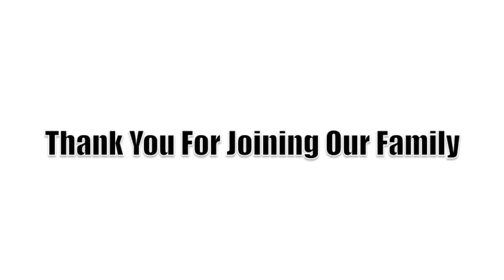The Love of Christ Through Confession